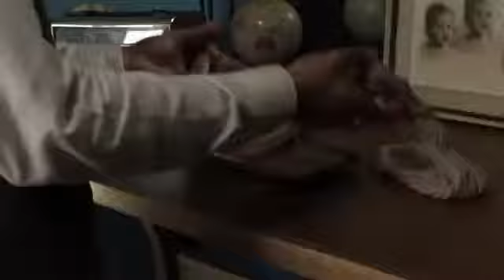Gotmilk Choque de autos piñatas!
Agencia: Grupo Gallegos (USA)
Director: Armando Bó (Argentina)
Productora: El Camino Films (Uruguay) / Rebolución (Argentina)
Production Designer: Daniel Gimelberg (Argentina)
Año: 2012

Para esta campaña trabajamos con el Production Designer Daniel Gimelberg. Los autos piñata fueron realizados por FX Uruguay. Más fotos de los sets en la fan page de fbk de Corcel Estudio.